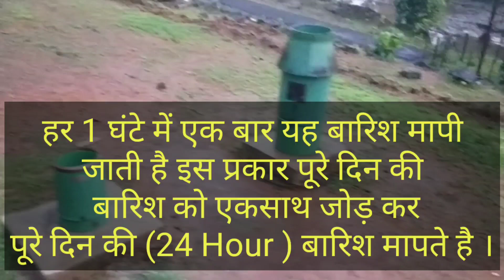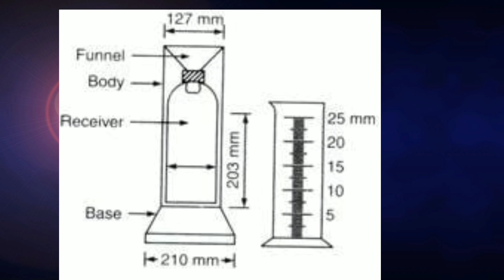बारिश को कैसे मापा जाता है ? । How rainfall Measured । Rain Guage meter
कैसे मापी जाती है बारिश

      बारिश को मापने के लिए रेन गॉग या वर्षा मापन यंत्र का प्रयोग किया जाता है. यह यंत्र सामान्‍य तौर पर ऊंचे और खुले स्थान पर लगाया जाता है. इसके लिए ऐसा स्‍थान चुना जाता है जहां आसपास पेड़, ऊंची दीवारें ना हों. जिससे बारिश का पानी सीधे यंत्र में गिरे.

कैसा होता है यंत्र

ये एक सिलेंडरनुमा यंत्र होता है. इसमें ऊपरी सिरे पर कीप लगी होती है. या इस यंत्र का ऊपरी आकार कीप की तरह का होता है. कीप में बारिश का सीधा पानी गिरता है जो इसके नीचे लगे एक बोतलनुमा पात्र में जमा होता है

        दोस्तों यदि यह वीडियो आपको अच्छी लगे तो वीडियो को लाइक करें, शेयर करें इस वीडियो को आपने फ्रेंड्स और फैमिली के साथ ताकि उन्हें भी ऐसी महत्वपूर्ण जानकारी मिल सके ।

             यदि आपके मन में कोई सवाल या सुझाव हो तो नीचे कमेंट करें और अंत में,

      वीडियो को देखने के लिए आपका बहुत बहुत धन्यवाद जल्दी ही मिलते हैं अगले वीडियो में तब तक के लिए जय जवान जय किसान जय हिंदुस्तान ।

धन्यवाद ।